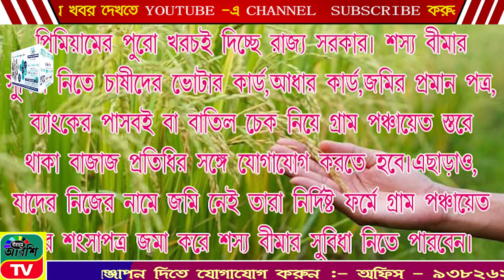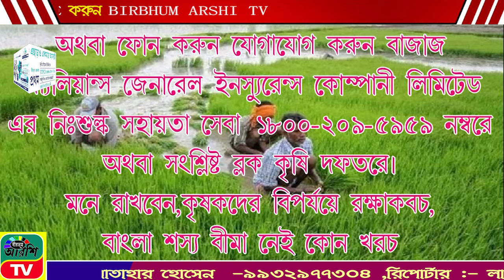BIRBHUM ARSHI TV NEWS NO 1 ONLINE CHANNEL 04.11.2024